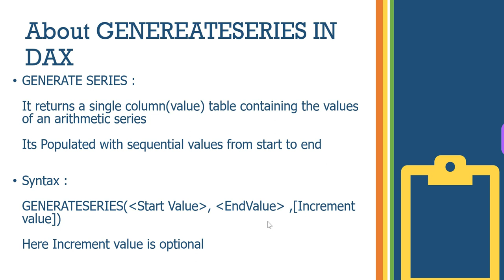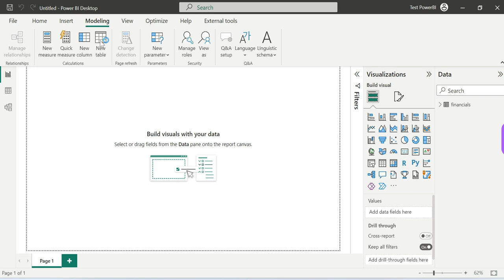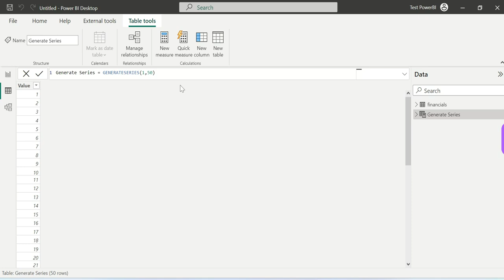38) GENERATESERIES function in DAX | Explained in Telugu | Power BI Telugu Tutorials